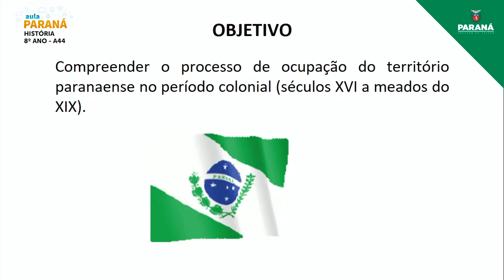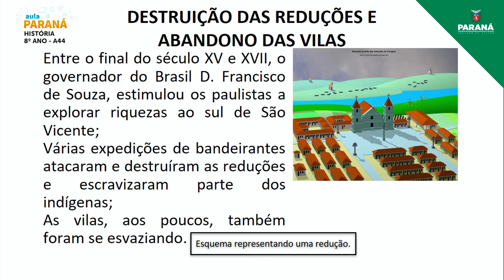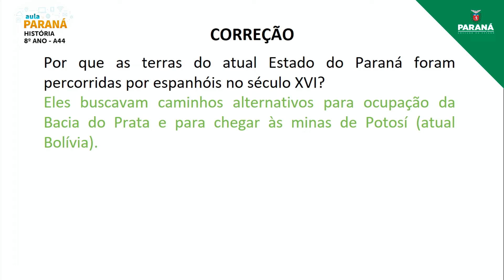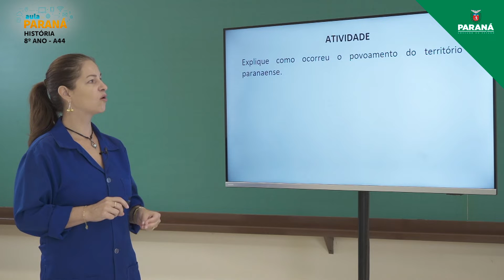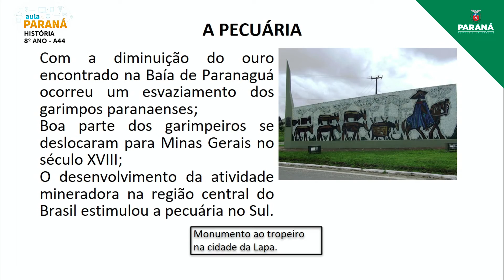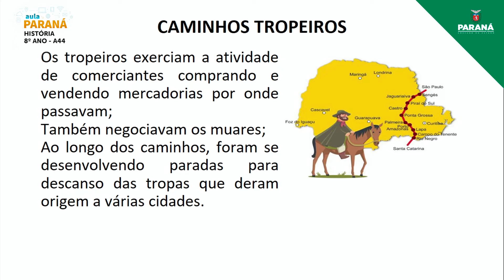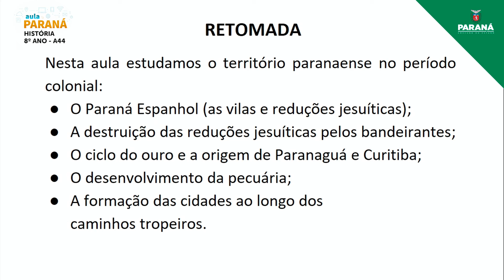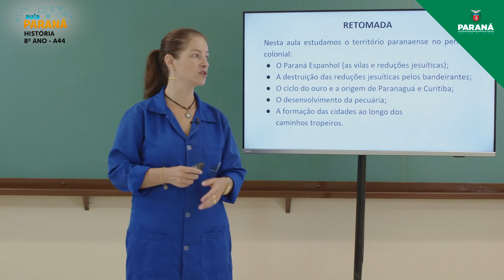2022 | 8º Ano | História | Aula 44 - O Território Paranaense no Período Colonial